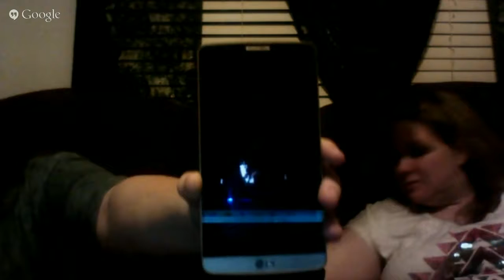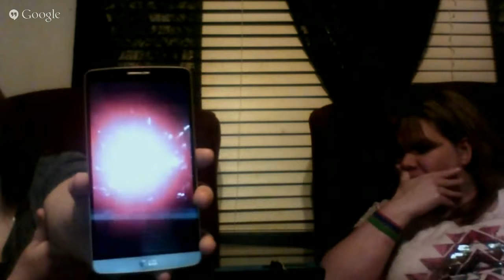My Edited Video